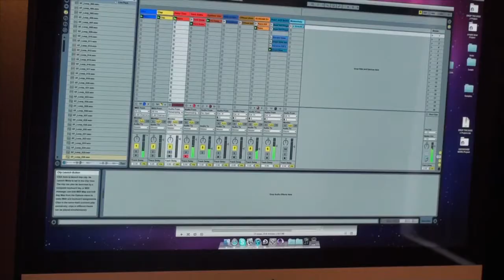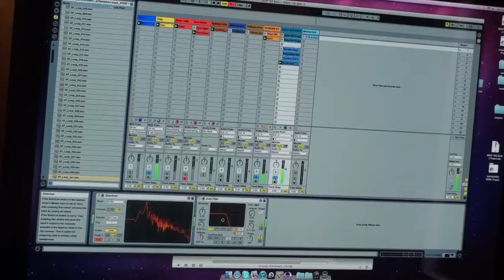Brandon Weinberger and Sequence Music Productions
brandon is a ASU alumni who recently started his own business. He works with students who want to learn about music sequencing.